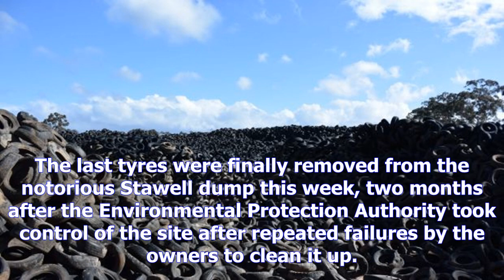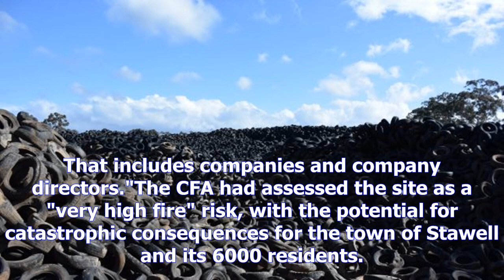Stawell's tyre mountain has been levelled but the $6m clean-up bill remains